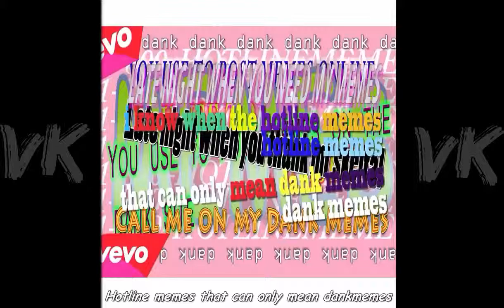Drake Hotline Bling Vines 2015 HD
Wow this is my first video so hello youtube and this is not my video im just another source so dont hate plese
-VineLord